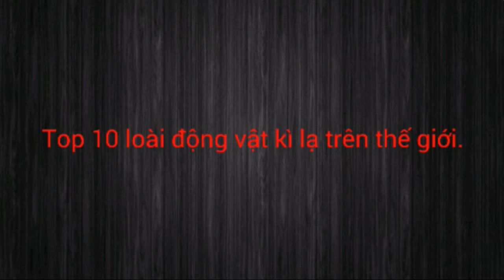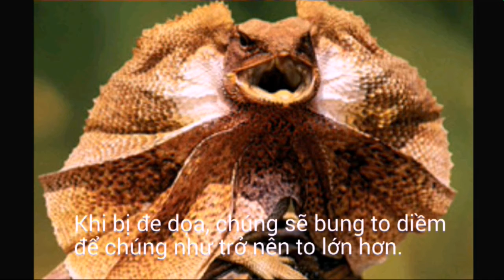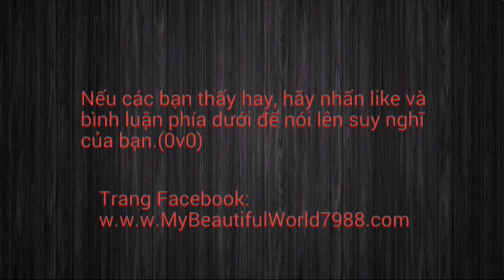Top 10 loài động vật kì lạ trên thế giới!!!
Những loài động vật có hình thùng kì lạ, bao gồm chim, động vật trên cạn và động vật sống chủ yếu ở nước.